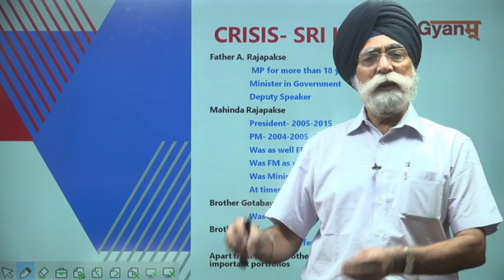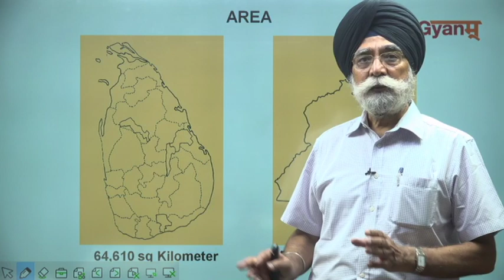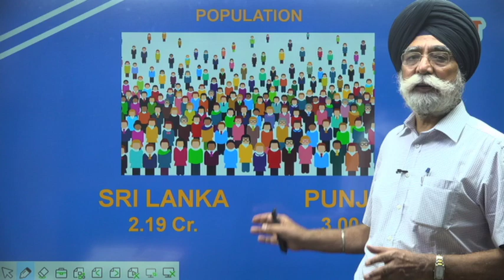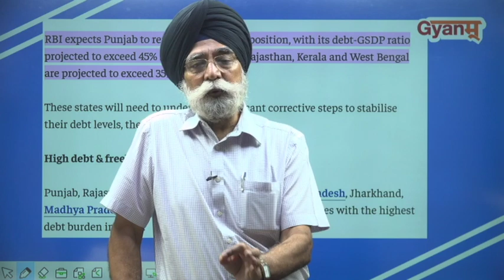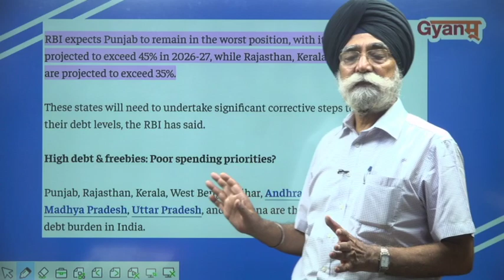Sri Lanka Economy Crisis | RBI ਦੀ ਪੰਜਾਬ ਨੂੰ ਚੇਤਾਵਨੀ | Economy Situation | Gyanm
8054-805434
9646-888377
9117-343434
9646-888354